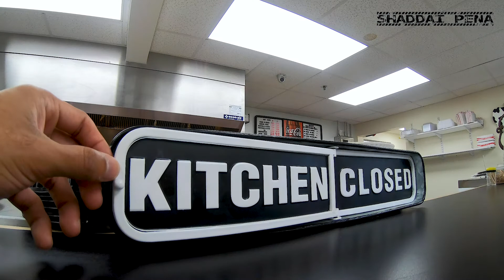Are Your People Not Supporting YOU?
As an entrepreneur don't feel entitled. Stop thinking that everyone around you has to help bring your dream to life...

Enjoy the episodes as I give a tip that any aspiring entrepreneur would appreciate out there